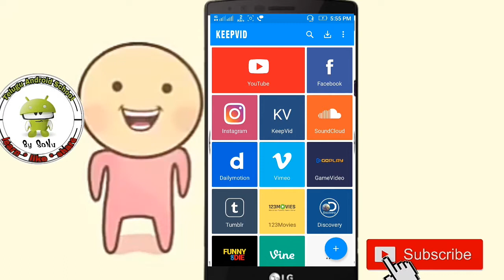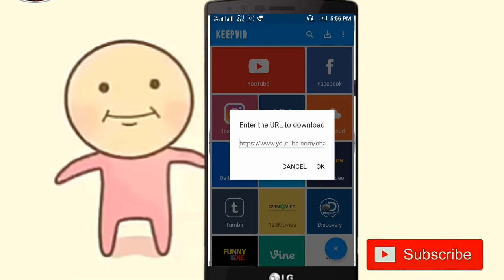How to download videos easy way telugu 2017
యూట్యూబ్ ఫేసుబుక్ వీడియోస్ డౌన్లోడ్ కోసం కొత్త యాప్